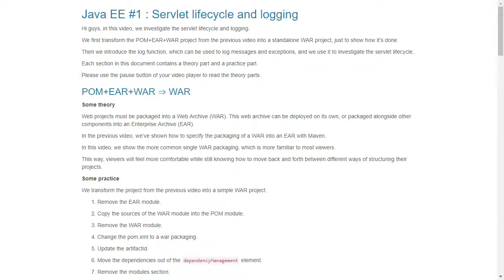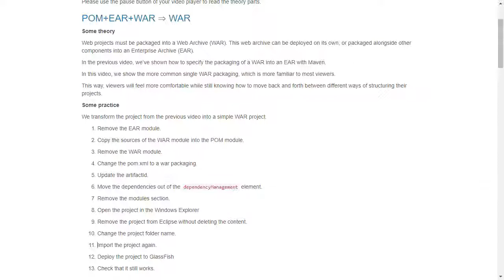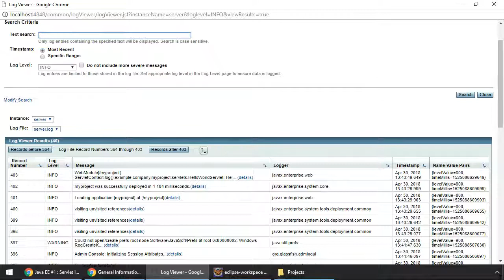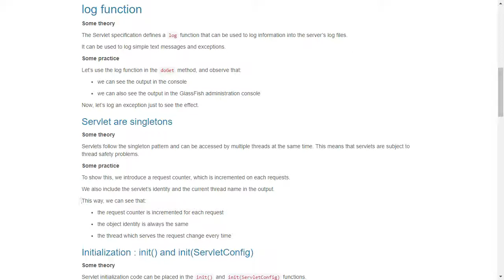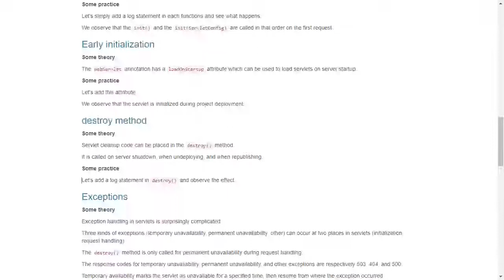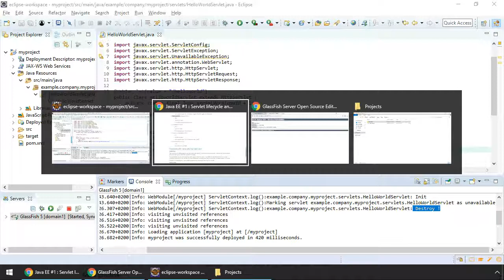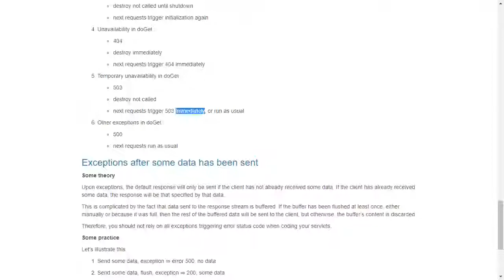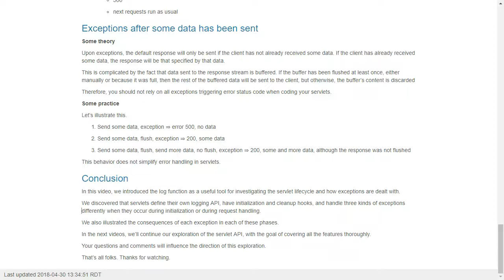Java EE Experiment #1 : Servlet lifecycle and logging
In this video, we investigate the servlet lifecycle and logging

We first convert the POM+EAR+WAR project from the previous video into a single WAR project.

Then we study how servlets react to exceptions in each phases.